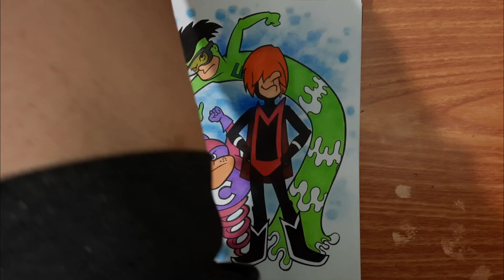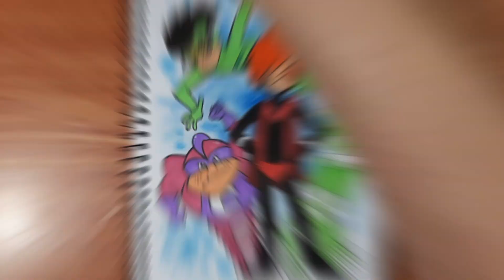🎨 Os Impossíveis em Speed Draw: Uma Viagem Nostálgica ao Clássico dos Anos 60 🎸✨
E ai moçada tudo bem com vocês?

Neste vídeo, revivo a nostalgia dos anos 60 com um speed draw especial dos Impossíveis! Criados por Hanna-Barbera em 1966, os Impossíveis foram uma banda de rock que também era uma equipe de super-heróis, marcada pelos personagens Homem-Mola, Homem-Fluido e Multi-Homem. Essa série animada clássica conquistou fãs com seu estilo vibrante e humor único, deixando saudades.